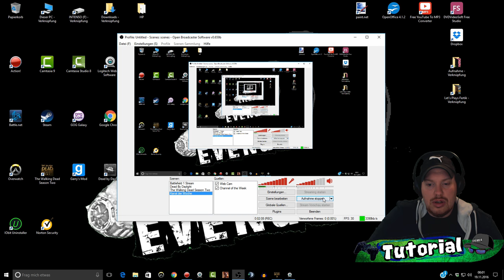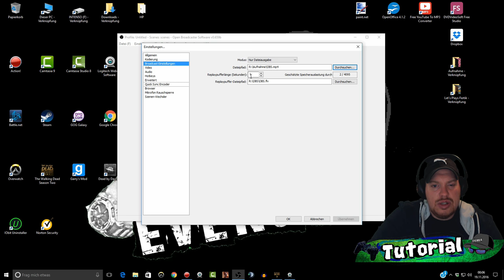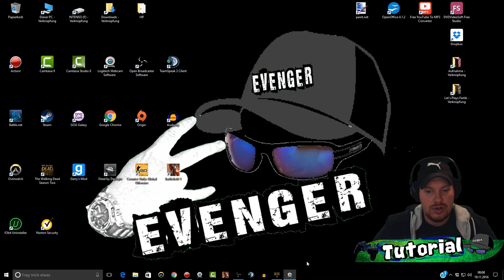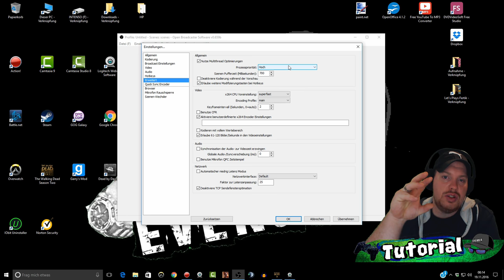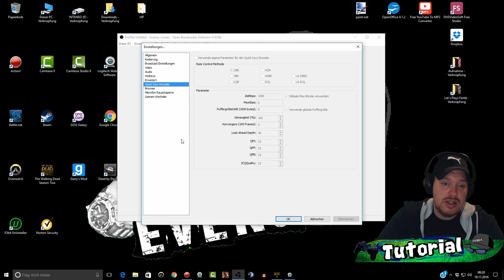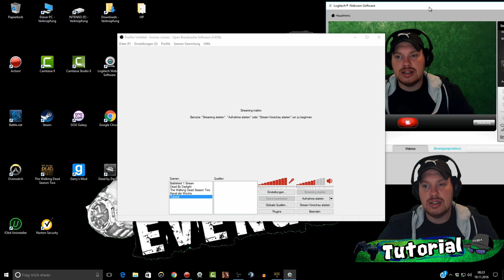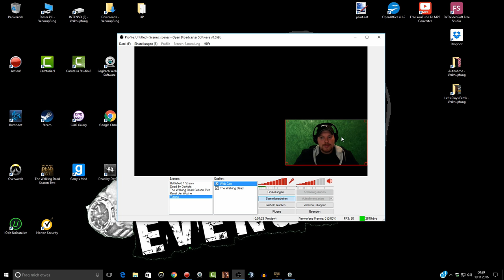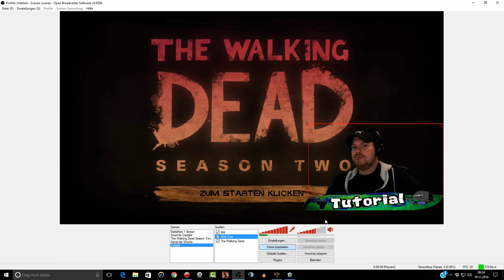Open Brodcaster Software so wird es richtig eingestellt/Tutorial (Deutsch HD)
Hier zeige ich die Perfekten Einstellungen für Open Brodcaster Software und zeige euch noch ein Paar Trix bezüglich des Chroma Keys (Green Screen) aber auch noch vieles vieles mehr!!